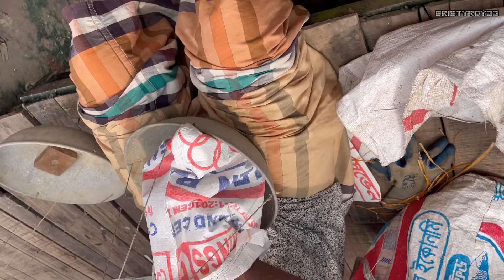কাঁকরা কিনতে গিয়ে কাঁকারা বিক্রেতা কি করলো। Crab Video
I show there crab.